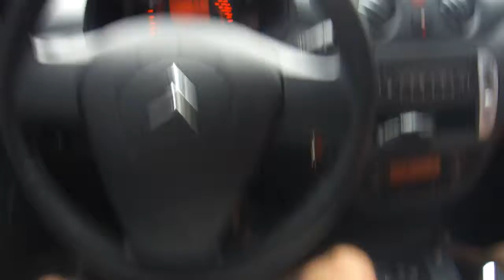TooN SP - Limão